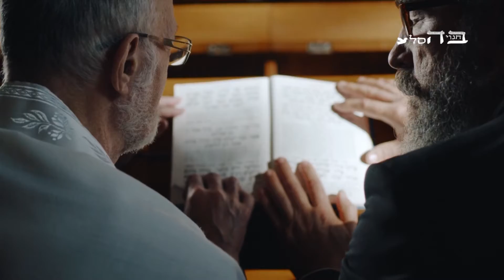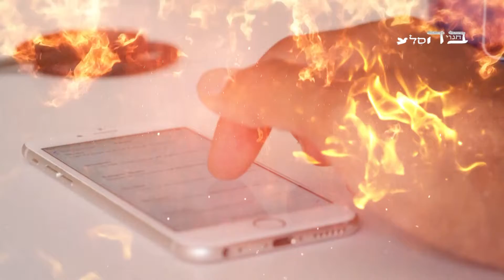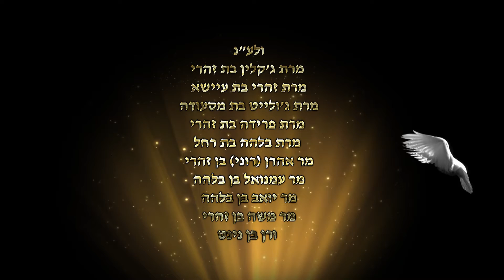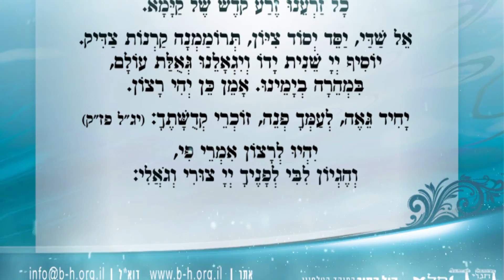יסוד ישראל -הרה"ג יחזקאל מוצפי שליט"א